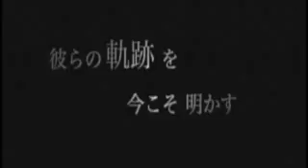尊厳アーティストライブ告知映像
尊厳アーティストライブ